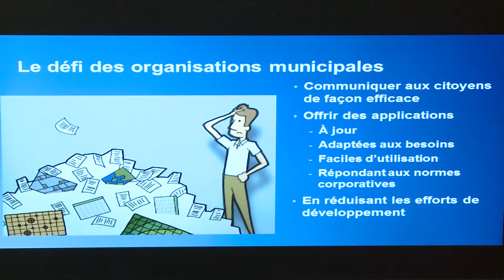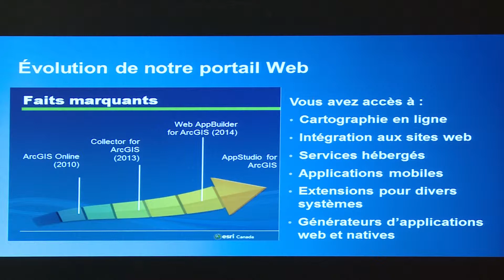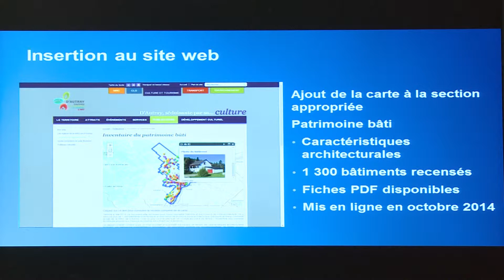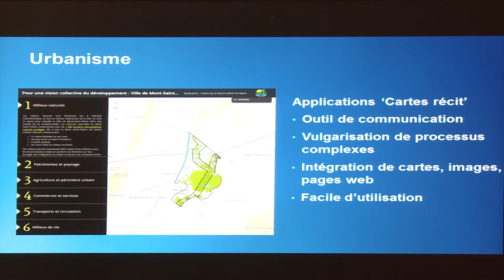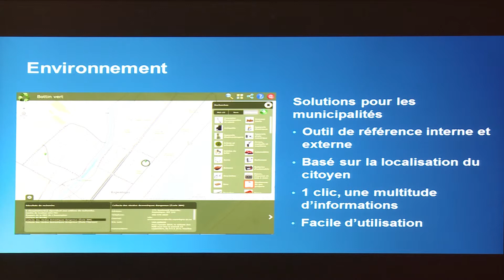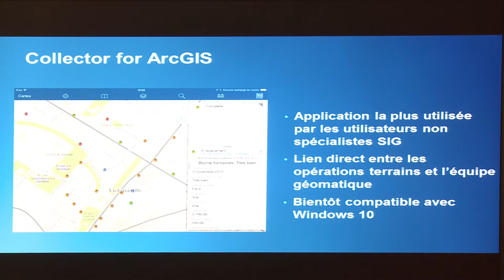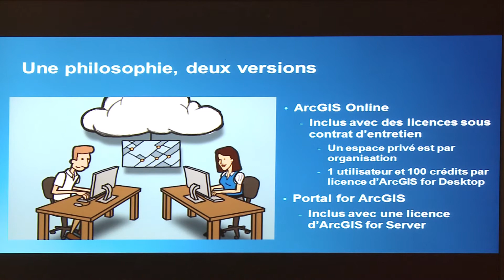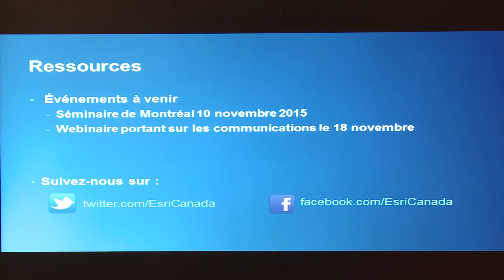Géomatique 2015 - 25 ANS Éric Lacoursière, Esri Canada Un portail pour tous